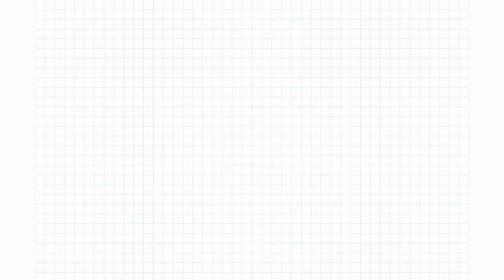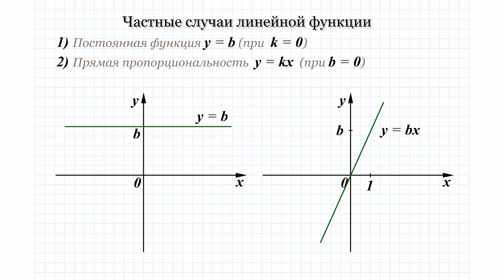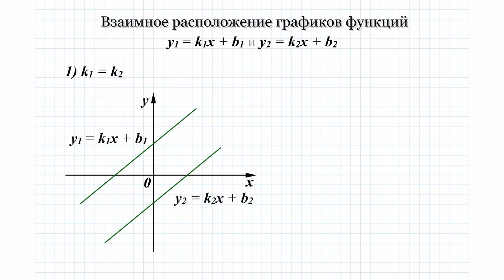19 Функция y=kx+b и ее график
Функция заданая формулой y = kx + b, где b и k - заданные числа, называется линейной, так как график этой функции - прямая.
Число k называют угловым коэффициентом, такое название связано с тем что k равно тангенс альфа, где альфа угол между прямой и положительным направлением оси x.

Перечислим основные свойства линейной функции.

Область определения - множество всех действительных чисел.
При k больше 0 - функция возрастает при k меньше 0 - функция убывает.
Функция y = kx + b нечетна, не нечетна.
Частными случаями линейной функции являются:
Постоянная функция y = b (графиком постоянной функции является прямая, параллельная оси x и пересекающая ось y в точке y = b).
Прямая пропорциональность y = kx (график прямой пропорциональности проходит через начало координат и точку 1b)

Рассмотрим случае взаимного расположения графиков двух линейных функций при k1 неравном k2 графики пересекаются.
При k1 = k2 графики параллельны.
Если при этом b1 = b2, то прямые совпадают.